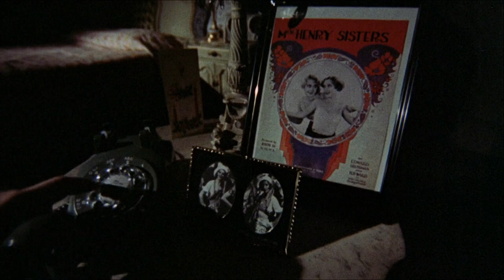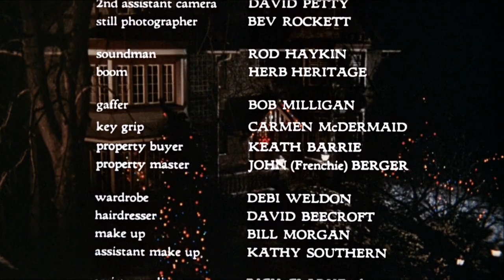Black Christmas - Bob Clark (1974) [Full Movie HD]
"Black Christmas" is a horror/thriller film directed by Bob Clark. Along with "The Texas Chainsaw Massacre" it is considered one of the first slasher horror movies ever made.

IF THIS MOVIE DOESN’T MAKE YOUR SKIN CRAWL, IT’S ON TOO TIGHT!

A sorority house is terrorized by a stranger who makes frightening phone calls and then murders the sorority sisters during Christmas break.